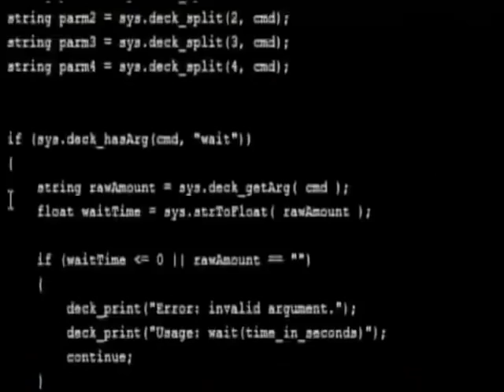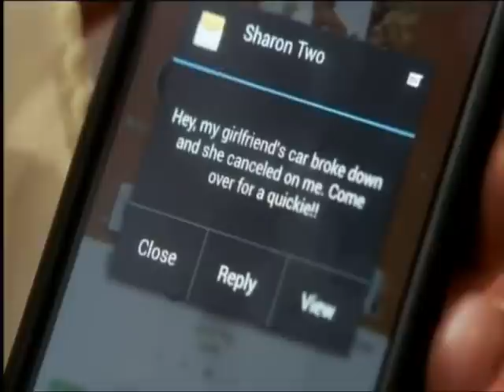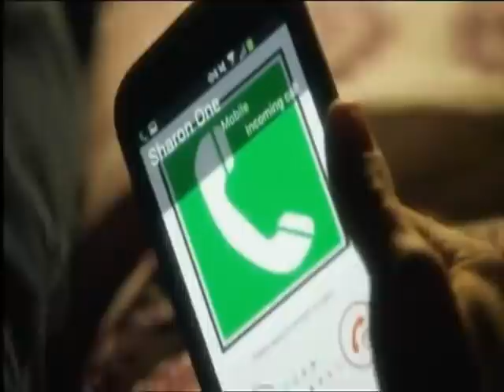VJ JUNIOR 2020 ACTION TRANSLATED THRILLER MOVIE ENJOGERERE